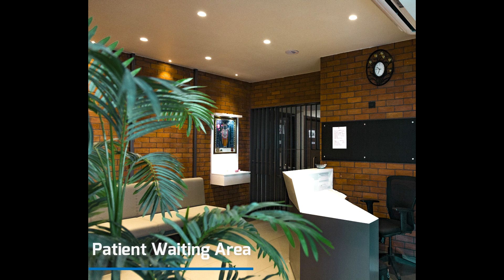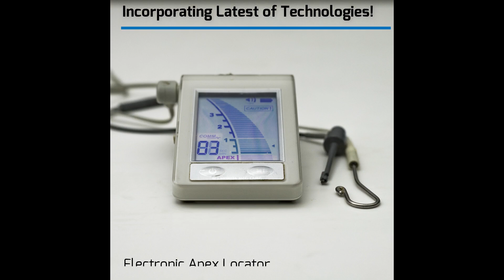Dant-Aarogyam Dental Clinic-Clinic Tour(Watch in Landscape)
Watch in Landscape Mode.
This videos shows insight of Dant-Aarogyam MicroEndodontic Center and Dental Clinic,Ahmedabad,India.